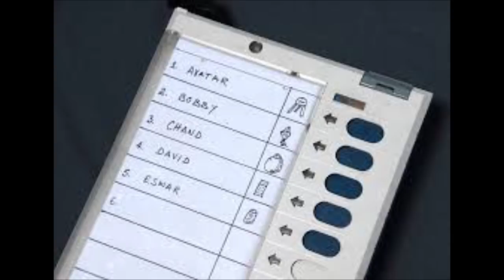తెల్లవారితే మునిసిపల్ ఎలక్షన్ రిజల్ట్స్ చంద్రబాబుకి గుడ్ న్యూస్ తెలిసింది!|municipalelections|Taja30